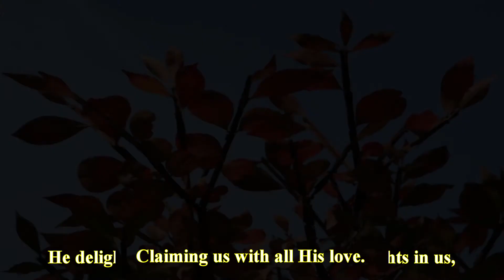In Praise Of Our God (Sound Track)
Lyric:
Praise Him, our Lord and God!
In our assemblies praise His Name.
Let us rejoice in Him.
Let us exalt His Name!
Let us all sing and dance!
With tambourine and harp and voice,
Let's celebrate our God!
He delights in us,
Claiming us with all His love.
And at such grace let's all rejoice,
And bless Him from our hearts.
He is our one true God.
To Him a song of praise
To so express our debt to Him,
How has He loved us so!

With tambourine and harp.
Let's all together bless His Name.
He delights in us, Claiming us with all His love.
And praise Him all our days!